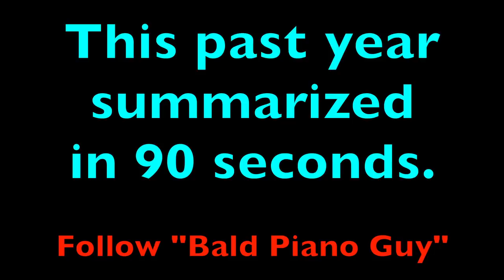Anything Goes: The past year summarized in 90 seconds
Based on "Anything Goes" by Cole Porter